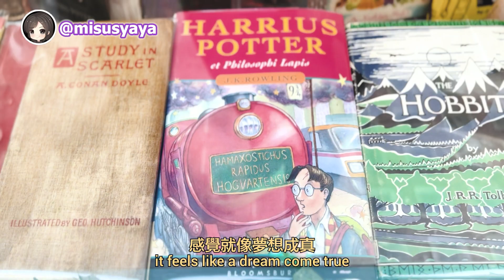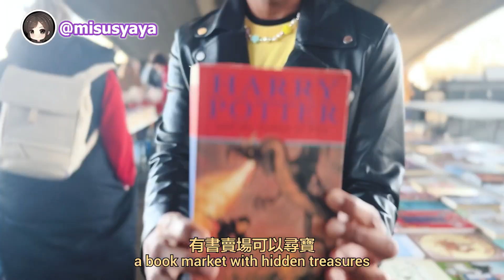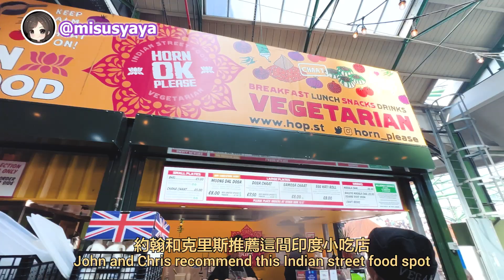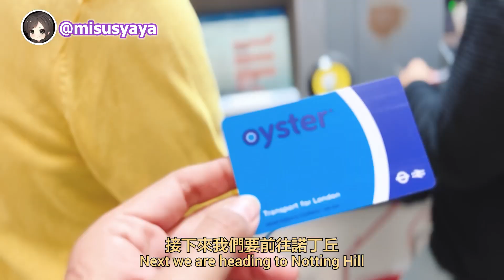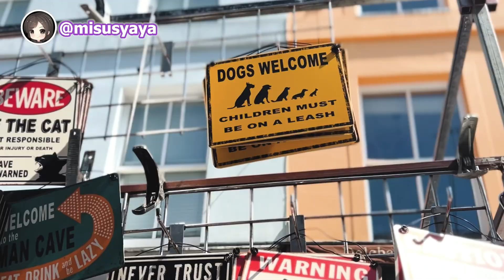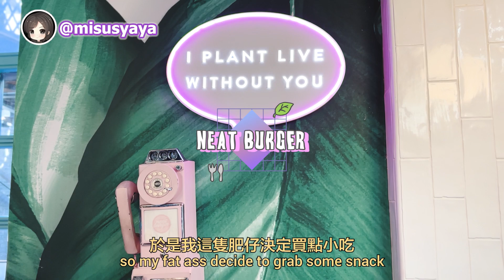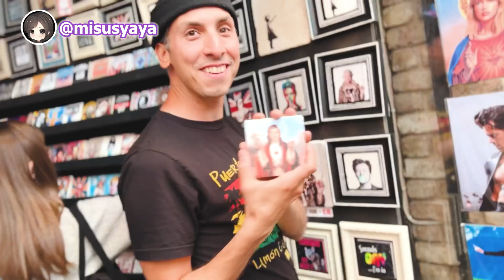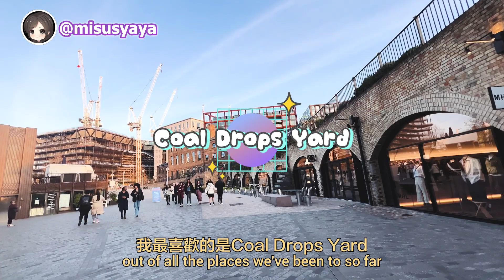🇬🇧 First Time in London: Harry Potter Locations, Weekend Markets & Vegan Food!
Join me as I explore London for the first time! We get to visit famous landmarks like Piccadilly Circus, Big Ben, and St James's Park, as well as must-visit spots for Harry Potter fans. We immerse ourselves in the lively weekend markets of Notting Hill and Camden Town, and enjoy delicious vegan food, including the best pizza ever at Purezza!

❥ check out their vegan travel channel - @chrisisallovertheplace2489

✦ timestamps
00:00 Intro & Arrival in London
00:55 Pret Coffee Subscription & Walking Tour
01:30 Harry Potter Diagon Alley: Goodwin's Court
02:10 Picadilly Circus & St James's Park Wild Birds
03:23 Big Ben, Westminster Bridge & South Bank
04:18 Borough Market & Vegan Indian Food Moong Dal Dosa
05:19 London Tube & Notting Hill Portobello Street Market
07:02 London Red Bus & Camden Town
09:00 The Best Vegan Pizza at Purezza
09:42 Coal Drops Yard
10:28 St Pancras Renaissance Hotel Grand Staircase
10:58 King's Cross Station Platform 9¾ & Outro

♫ Intro:
“Goodbye” by Mark Redito (Bohkeh Remix)

♫ Outro:
Hello~ My name is Andrea. I'm a vegan foodie who loves traveling and making videos. I figured Youtube is a great platform where I can share the content made from all my passions combined 💜